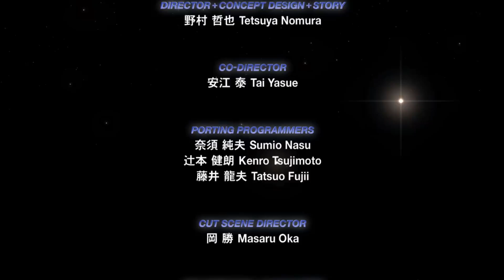Kingdom Hearts HD 2.5 Remix - Credits (KH3D HD & KH3 Teaser) - [PS3]